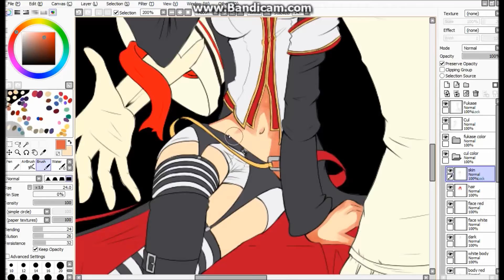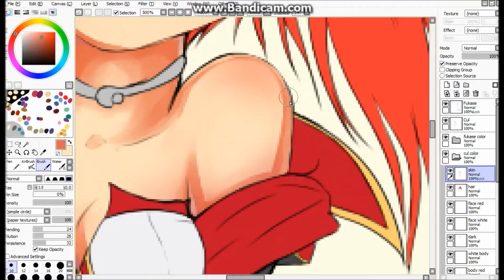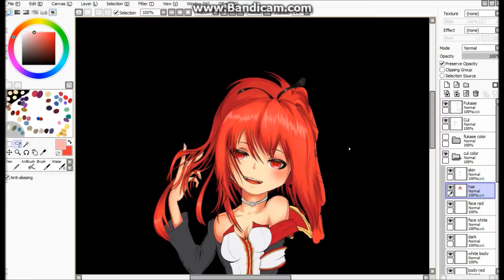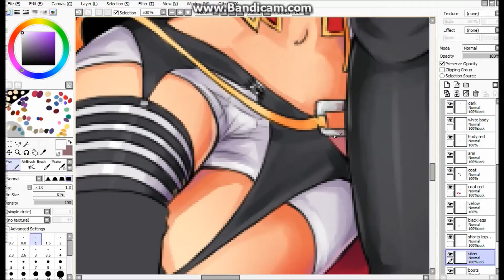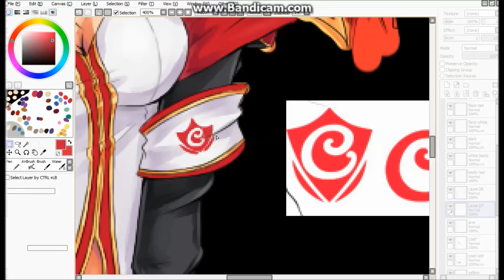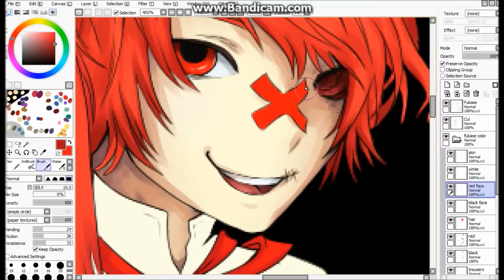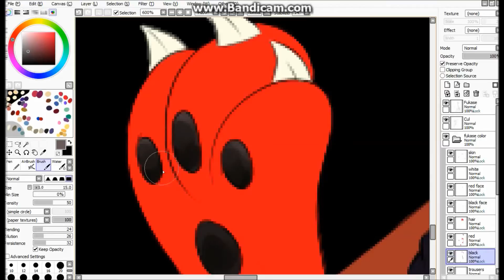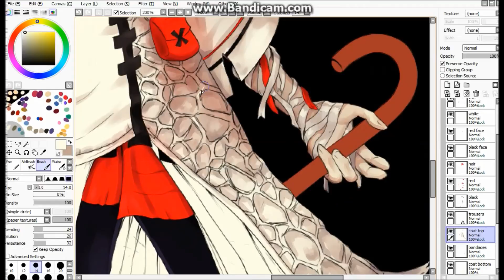[Speed Painting] - CUL & Fukase : Part 2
2 days in totall :L  too long but was worth.

Song "Circus Monster" Performed by CUL & Fukase (Vocaloids)

Like my facebook page for more!